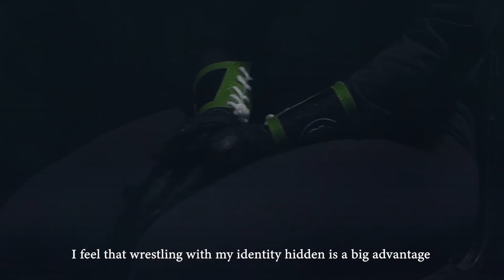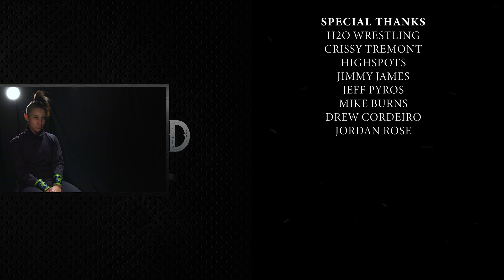FULL SHOW: "Masked Wrestler" Season 2 Episode 1 // Stream every Wednesday at 7pm ET on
Watch "Masked Wrestler" Season 2 every Wednesday at 7pm ET on the IWTV app!

to instantly stream every episode from "Masked Wrestler" Season 1!